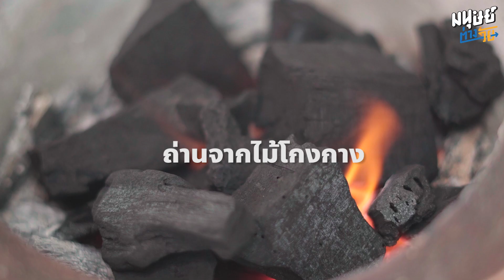"เฮียชอ" ปลาหมึกบดรถเข็นย่านสีลม มรดกอาชีพจากรุ่นแม่ที่ขายมานานกว่า 40 ปี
ถ้าใครชอบกินปลาหมึกบดที่มาพร้อมกับน้ำจิ้มรสจัด คลิปนี้ไม่ควรพลาด เพราะ 'มนุษย์ต่างวัย' จะพาไปรู้จัก 'เฮียชอ' เพชร วิทูวินิต อายุ 62 ปี พ่อค้าขายปลาหมึกบดรถเข็นย่านสีลม ที่ขายปลาหมึกบดมานานกว่า 40 ปี

“เฮียชอ” รับมรดกอาชีพการขายปลาหมึกบดต่อจากคนรุ่นแม่ แม้ไม่มีใบปริญญาทางการศึกษา แต่ถ้าถามความรู้เรื่องปลาหมึกและการค้าขาย “เฮียชอ” ก็ไม่น้อยหน้าใคร แม้จะเป็นเพียงร้านปลาหมึกบดรถเข็น แต่ร้านนี้ก็ขายแต่ปลาหมึกดีมีคุณภาพ เป็นปลาหมึกเกรดเอ ส่งตรงจากปัตตานี มีหลายไซส์หลายขนาดให้เลือก ตั้งแต่ 100 บาท ไปจนถึง 500 บาท เมื่อผสานกับความพิถีพิถันในการย่างบวกกับน้ำจิ้มรสเด็ดทำให้ปลาหมึกรถเข็นเจ้านี้ มัดใจลูกค้ามาได้นานกว่า 40 ปี

"เพราะความที่เราไม่เก่ง เราถึงต้องขยัน อย่ารอให้เก่งเเล้วลงมือทำ เราต้องลงมือทำ
เราถึงจะเก่งต่างหาก"
00:00 : เฮียชอปลาหมึกบดย่านสีลม ที่เปิดมากกว่า 40 ปี
00:12 : ปลาหมึกพรีเมียม ตัวละ 500 บาท ยืดยาวได้ถถึง 2 เมตร
00:53 : ปลาหมึกเฮียชอ คุณภาพเกรด A
01:29 : แพงสุดตัวละ 500 บาท ลูกค้ายอมจ่าย ?
01:52 : น้ำจิ้มสูตรเด็ด หมักนาน 1 เดือน
02:44 : ปลาสหมึกบดแต่ละตัว ต้องทำด้วยความพิถีพิถัน
03:33 : หลักในการดำเนินชีวิตคือ ความขยัน
ติดตาม ‘มนุษย์ต่างวัย’ ในช่องทางอื่น ๆ เพิ่มเติมได้ที่